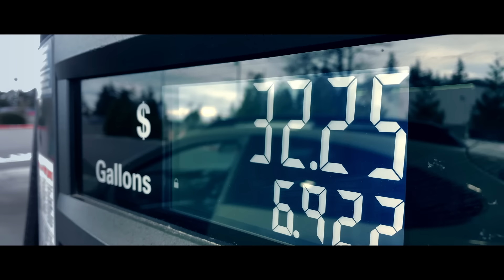PROGRESS John Rich